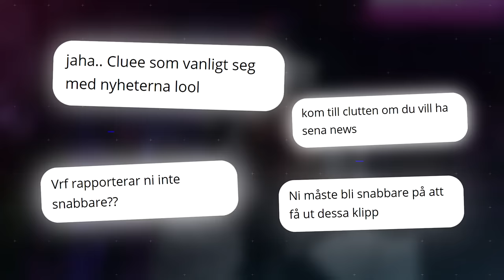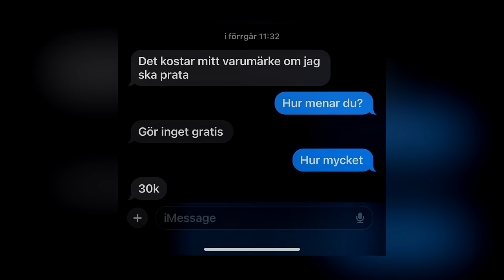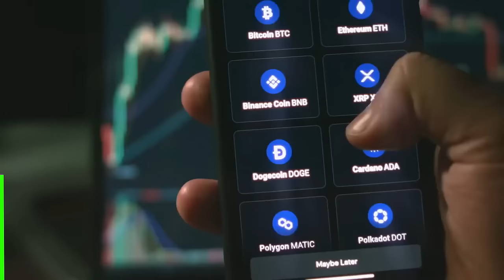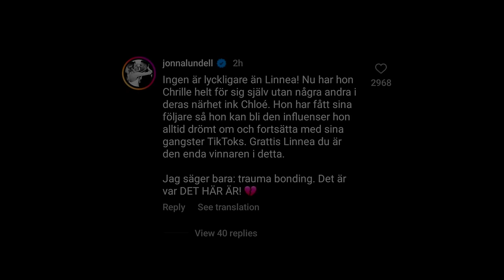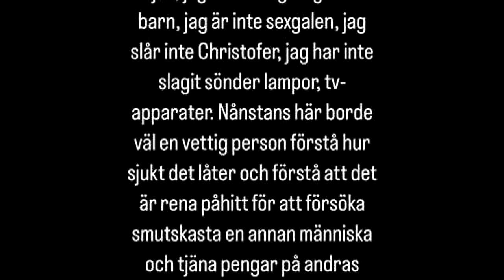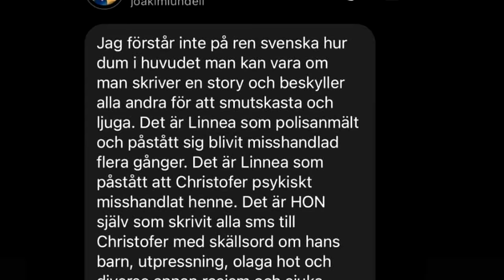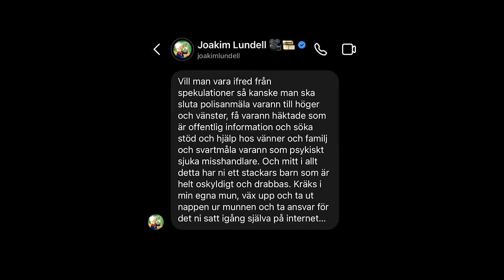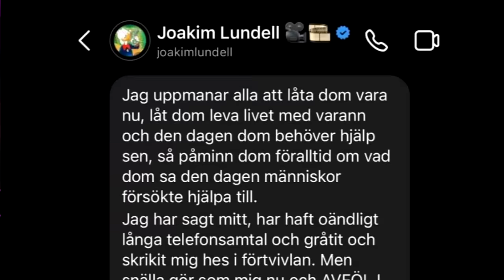Det vi INTE VISSTE om CHRIPPA & Linnéa ClueeNews ANJO & Julia läcker samtal & PRIVATA brev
Dagens video är i samarbete med BC GAME använd koden ”CLUE” vid insättning så får du upp till 360% vid din insättning

Känner du att du har  problem med spel så tveka inte att kontakta